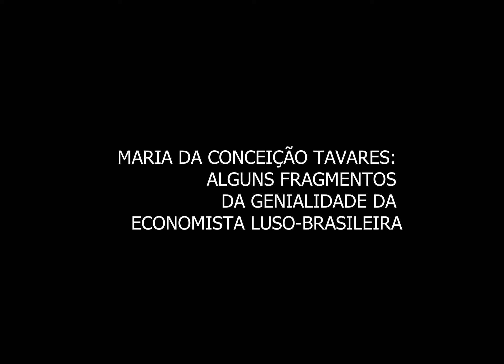Compilado: melhores momentos de Maria da Conceição Tavares na câmara e em entrevistas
Maria da Conceição Tavares é uma das grandes economistas do Brasil.
Este vídeo é um tributo ao seu trabalho de colobaração como deputada, economista e professora de economia da Unicamp e UFRJ.
A ela, que lutou por décadas neste país que escolheu viver e tornou-o seu também.
Que lutou incessantemente para tentar torná-lo um país mais justo e igual.
Sua voz lúcida e esclarecedora ajuda a sobreviver nesses tempos difíceis que vivemos agora.

Leituras adicionais:

(Desenvolvimento e Igualdade, homenagem do Ipea aos 80 anos de Tavares)
(verbete da Wikipedia sobre Maria da Conceição Tavares)